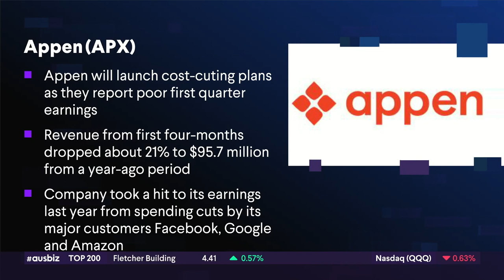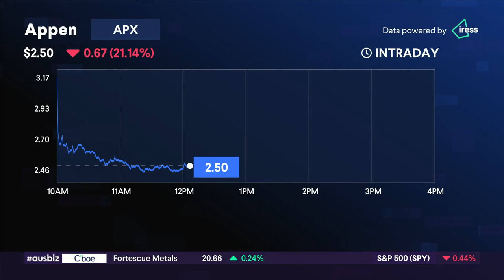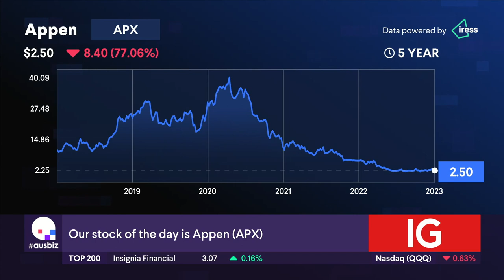The Stock of the Day is Appen (APX)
On the show today, our experts Carl Capolingua from ThinkMarkets and Daniel Ortisi from Lincoln Indicators, weighed in on Appen, our Stock of the Day.  Talking about Appen's challenges, such as decreasing revenues, cost-cutting measures, and a seemingly outdated business model in the AI industry, will it recover or deteriorate further?  Is it a buy, hold or sell?  Watch the video to find out.

Stocks covered:
Coles (COL)
National Storage (NSR)
Cardinale (CDP)
Orica (ORI)
Unibail-Rodamco (URW)
Sims (SGM)
Sandfire (SFR)
Experience Co (EXP)
Deterra Royalties Ltd (DRR)
ALS (ALQ)